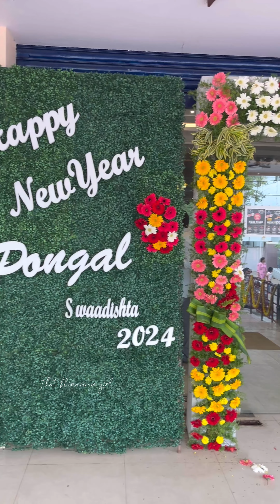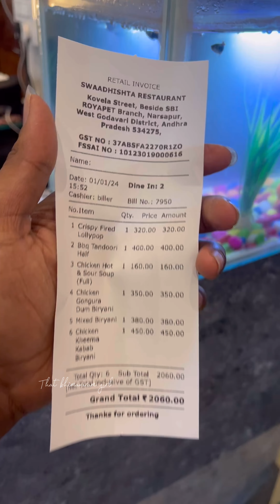Famous restaurant in Narsapuram | @Thatbhimavaramgirl